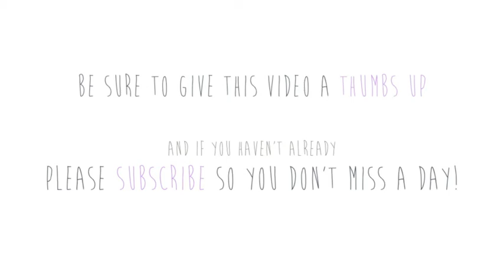I'VE BEEN CATFISHED! [10/11/13 - Day 164]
I can't believe there are people twisted enough to lie to others like this.